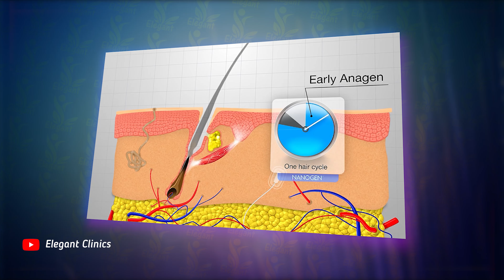Dr. Mona Abdelziz - Hair Growth Secret | د. مني عبدالعزيز - سر نمو الشعر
Dr. Mona Abdelziz
Co-founder of Elegant Clinics
Dermatologist & laser specialist

Filmed and edited by masGa Lab team, for our client Elegant Clinics - Alexandria, Egypt.
4K Quality video
High Quality audio recording
Light and ambient enhancing and adjusting
Intro Logo animation
Logo Animation
Modern title animation
Background music
Including Media to attract the audience